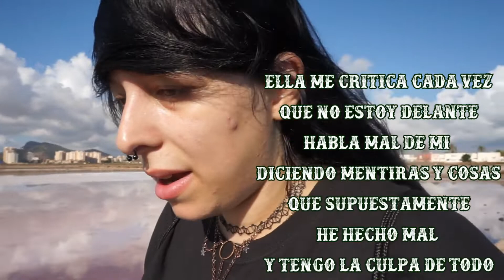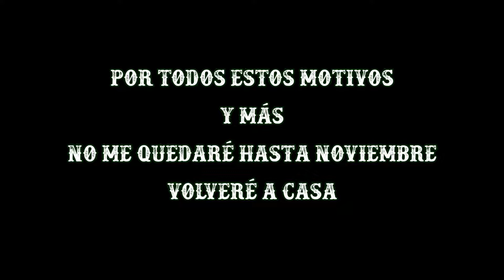hago este vídeo para desahogarme porque no aguanto más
Holis
Este vídeo no está trabajado ni con buena edición porque simplemente soy yo hablando, contando lo que ha estado pasando estos 3 meses que estoy en la temporada de verano trabajando, esta vez, en Cabo de Palos. Necesitaba desahogarme y explicaros por qué no he podido cumplir lo que quería y por qué he dejado de ser yo.
Pero pronto estoy de vuelta.